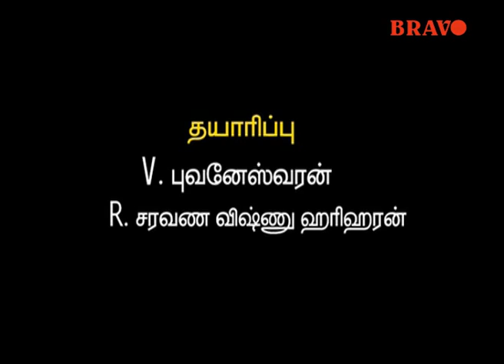Kalyani Tamil Serial Episode 136